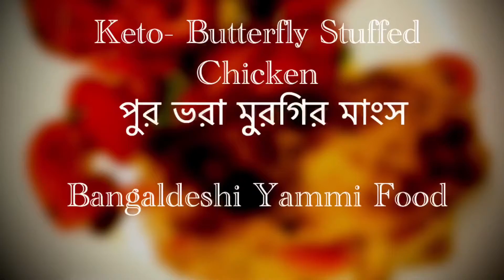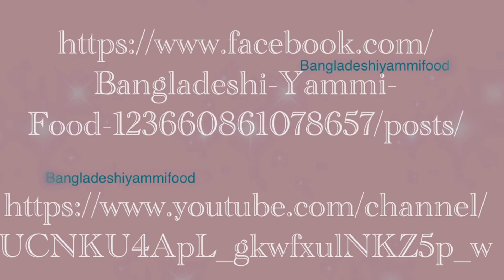Keto- Butterfly Stuffed Chicken || পুর ভরা মুরগির মাংস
Cheese
Capsicum 1/2 (sliced)
Fresh coriander
Ghee 2 tbsps & salt

মুরগি বুকের মাংস ১টি
রসুন বাটা ১/২ চা চামচ
আদা বাটা ১/২ চা চামচ
মরিচ গুঁড়া ১/৪ চা চামচ
গোল মরিচ গুঁড়া & লবন
লেবুর রস ১ চা চামচ
পনির
ক্যাপসিকাম ১/২ টি
ধনিয়াপাতা
ঘি ২ টেবিলচামচ

Cut the chicken breast like a butterfly style.

Cover and pummel with a rolling pin to create an even thickness.

In a bowl add chilli, lemon juice, salt, garlic & ginger paste. Mix it well.

Spread masala on the chicken breast .

Place capsicum & cheese in the middle.

Roll the breast and spread masala & fresh coriander.

In a pan add ghee and fry the chicken breast till it’s tender.

In the same pan add vegetables and fry for few minutes.